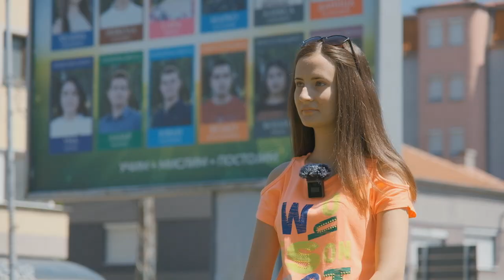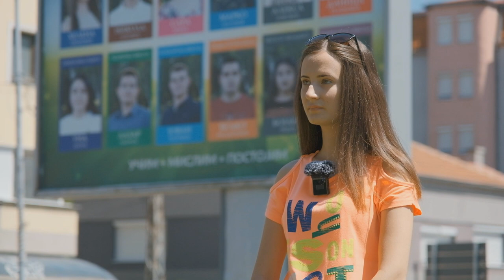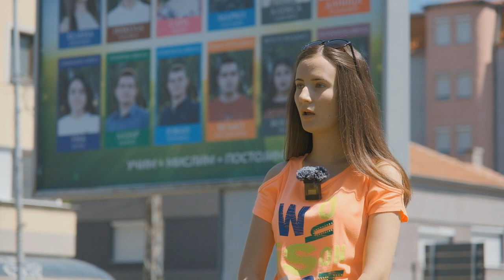Anđela Đorđev, Priče sa bilborda, učenica generacije Ekonomske škole, 29.06.2022, Pirot